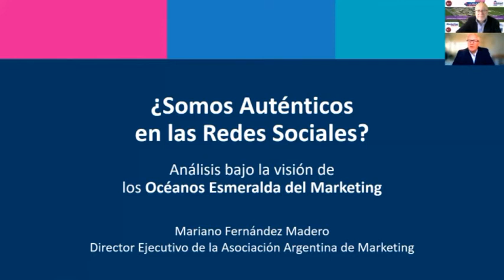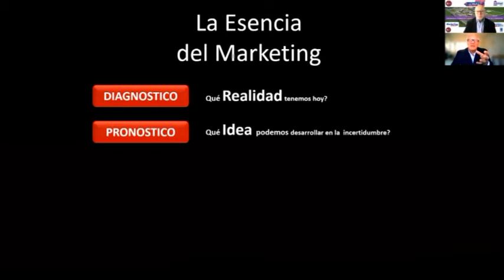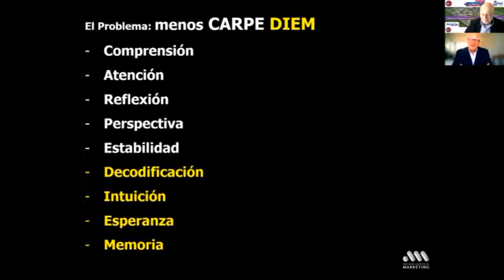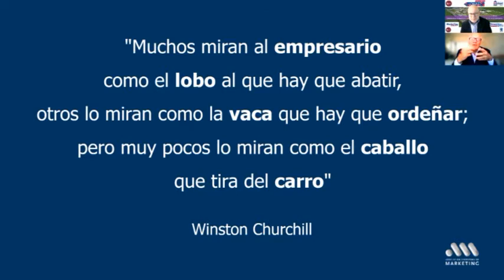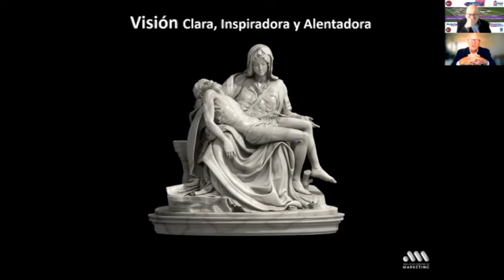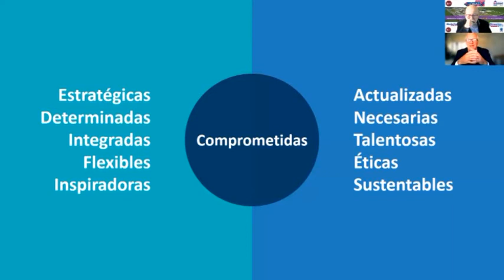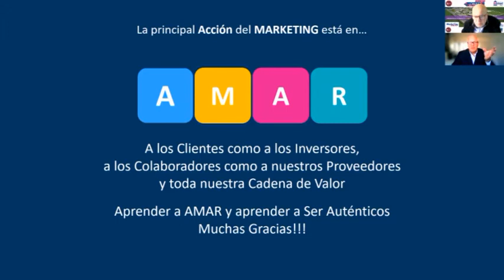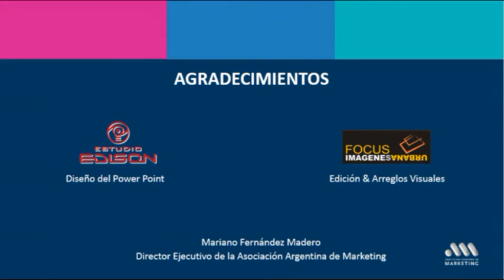LOMAS 2021 OD | LOMAS TALKS | M. FERNANDEZ MORENO